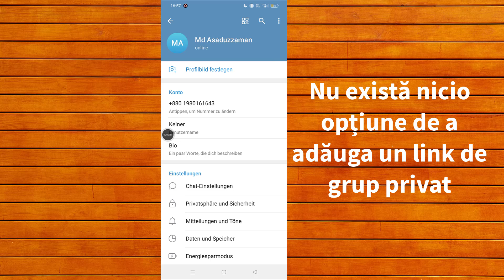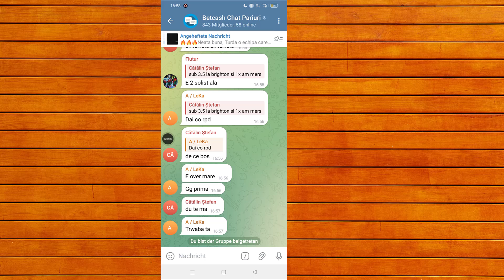Cum să adăugați legături de grup Telegram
În acest videoclip, vă vom arăta cum să vă alăturați unui grup Telegram.
Telegram este una dintre cele mai populare aplicații de mesagerie din lume. Are peste 200 de milioane de utilizatori și este folosit de oameni din întreaga lume.

 În acest videoclip, vă vom oferi link-uri pentru grupul de fete Telegram, canalul telegram din seria Ullu Web,

✅ Like | ✅ Distribuie | ✅ Abonați-vă

* AVERTISMENT ANTI-PIRATIE *
Acest conținut este drepturi de autor pentru programatorul Monir. Orice reproducere, redistribuire sau reîncărcare neautorizată a acestui material este strict interzisă. Se vor lua măsuri legale împotriva celor care încalcă drepturile de autor ale următorului material prezentat! Bucurați-vă și rămâneți conectat cu noi!
--Drepturi de autor
@Programator Monir
Nu publicați o parte sau întregul videoclip sub nicio formă pe alte canale video.